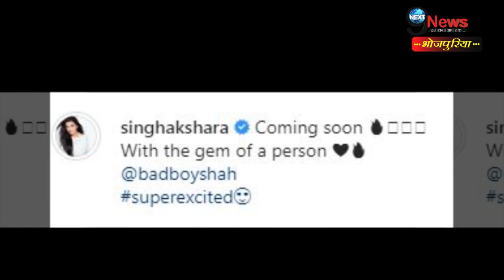नए साल पर अक्षरा सिंह बॉलीवुड सिंगर बादशाह के साथ करेंगी बड़ा धमाका, फैंस को दिया बड़ा तोहफा